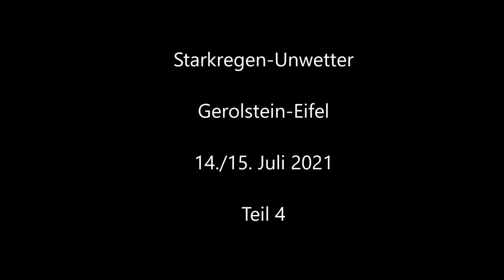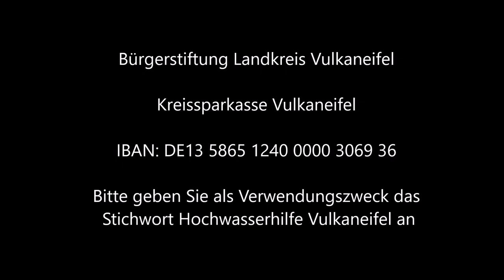Starkregen-Unwetter in Gerolstein/Eifel vom 14./15.07.2021 - Teil 4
Ein Starkregen-Gebiet zog über Rheinland-Pfalz und das Saarland mit bis zu 200 Liter Regen auf den Quadratmeter innerhalb von 24 Stunden hinweg. In Mittelgebirgen hat dies natürlich katastrophale Folgen. Schwerpunkt war dabei besonders die westliche Eifel sowie die Ahr-Eifel.

Wer für unsere Region spenden möchte kann dies über folgende Bankverbindung tun:

Bürgerstiftung Landkreis Vulkaneifel
Kreissparkasse Vulkaneifel
Bitte geben Sie als Verwendungszweck das Stichwort Hochwasserhilfe Vulkaneifel an.